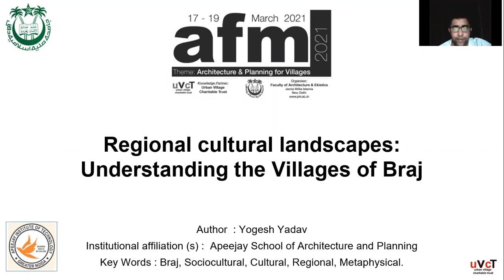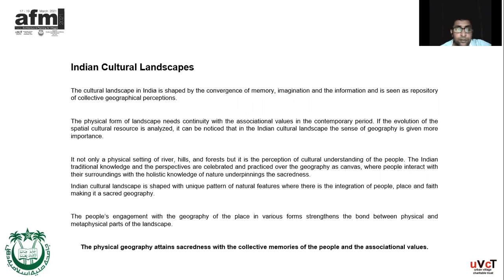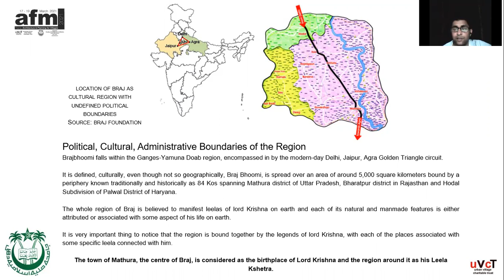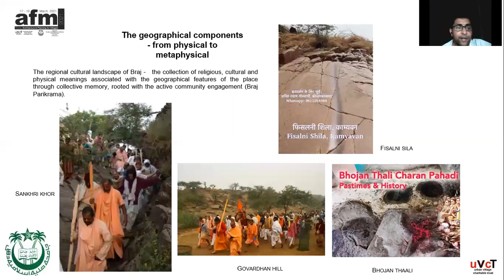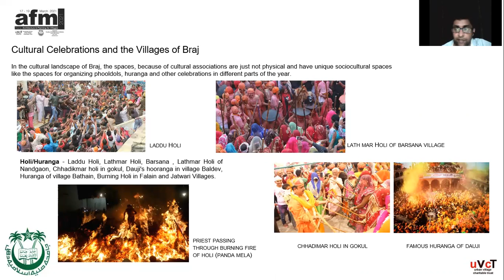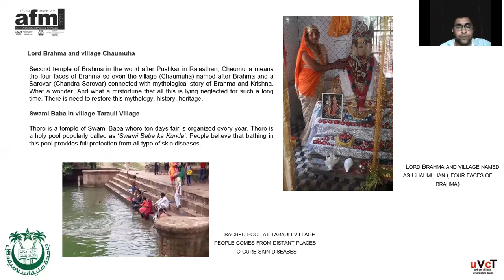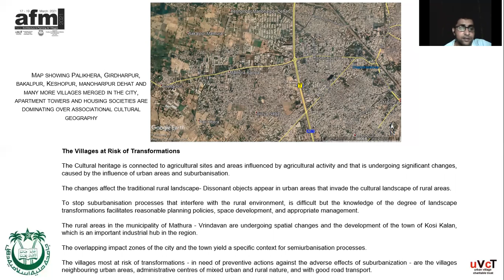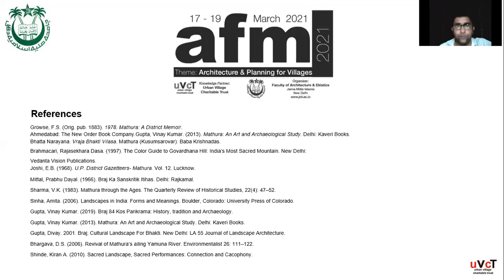Regional cultural landscapes: Understanding the Villages of Braj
Author:
Yogesh Yadav
Assistant Professor AIT- SAP

Abstract:
Villages in our country with the continuity of social setups and families through time, have a rich social context, which imbued in the daily processes of festivals and religion have given birth to localized cultures. The cultural landscapes in India are the collection of religious, cultural and physical meanings associated with the geographical features of the place through collective memory, rooted with the active community engagement over the generations, it empowered the nature and the geographical components and made them metaphysical from the physical. In Braj region almost all the village derive their names from various sacred groves and have a very strong cultural association with the legend of Krishna. This is recognized as the regional cultural landscape with sociocultural connect with hills, forests, ponds and groves, and the Yamuna river. In this regional landscape all the sacred places associated with Krishna’s childhood years are located.  The spaces, because of these cultural associations are just not physical but have unique sociocultural spaces like the spaces for organizing phooldols, huranga and other celebrations in different parts of the year. The paper upholds that without villages there is no meaning of Braj so there is very strong need to map the unique values – cultural, historic, ecological, social, of these villages identifying their issues and making the policies for the sustenance. They are unique with the integration of their cattle with agriculture and was having its identity for the cultural values like making of sanjhi in villages that become sanjhi art, charkula dance, Raslilas. The paper is to explore the cultural, historical and associative values of the villages and their setting in Braj and understanding their indispensable role in making the Braj as an important cultural landscape.